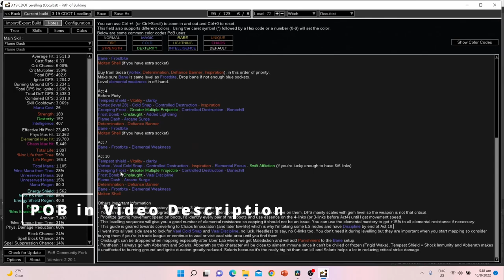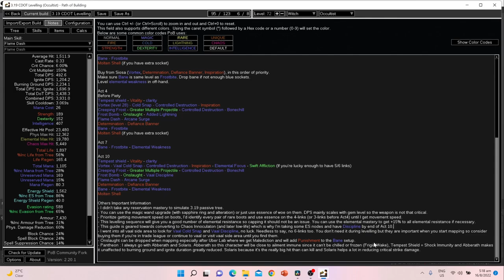[Path of Exile 3.19 Ready] Triple Cold DOTs Occultist Acts Levelling Guide (SSF/League Start)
I've updated my 3.17 levelling guide and this levelling progression will have more DPS and elemental resistance from the passive tree (Holy Dominion and Divine Judgement). It is also faster because I'm proccing Onslaught with Frost Bomb from Act 1. This will require starting Scion for the Onslaught gem but that will only add 2mins but will save so much time with the extra movement speed. I feel this is still one of the easiest build to level in Path of Exile, even after the nerf to reservation efficiency. In this video you will find snippet of gameplay from A1 all the way to finishing of A10 and even a short showcase of T5 map with delirium, contains all boss fights, showcase of gear, gem links and tree progression at almost every act.

The POB (3.19) has 11 different trees, 2 sets of gems, 3 sets of gears and detailed gem links and important information in Notes section, which I hope will answer any questions you have regarding levelling a Cold DOT Occultist.

This is done in SSF with 0 gear at the start to simulate leaguestart, it is good enough to jump straight into maps after Kitava and progress into whatever end game build you like. As I always go for low-life Cold DOT, this build is designed towards it and will require very little passive tree refund. I could also easily grab Zealot's Oath and Pain Attunement as well as some jewel sockets when I need them.

What's next? I'll be league starting this and I aim to kill all Uber bosses this league so I'll put up build updates once every week or two. So stay tuned or take a look at my older videos for reference, but the tree is changed and there's new jewels and gems so I'll definitely have to build it slightly differently.

TIMESTAMPS
0:00 - Intro
0:10 - Act 1
15:11 - Act 2
16:47 - Act 3
19.50 - Act 4
(Normal Lab)
23:43 - Act 5
28:17 - Act 8 (After cruel lab)
29:38 - Act 9
32:06 - Merciless Lab
32:21 - Act 10
35:53 - T5 Delirium Map
38:07 - Passive Tree Showcase
38:34 - Gears Showcase
39:23 - POB Showcase